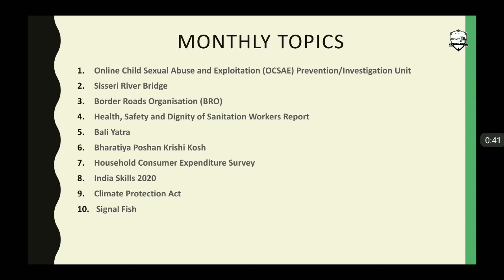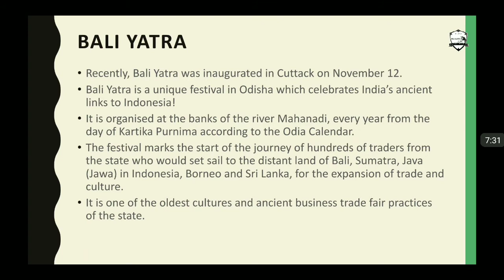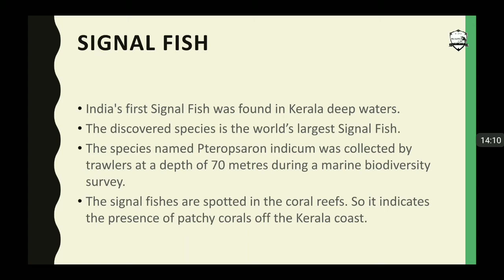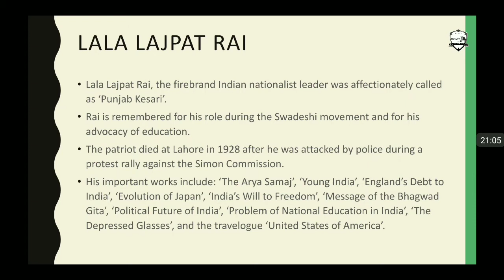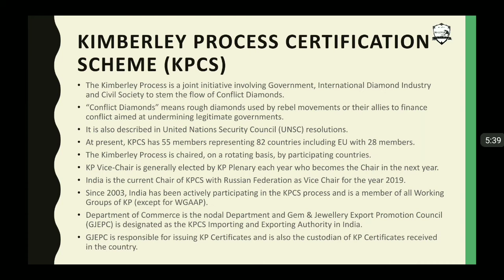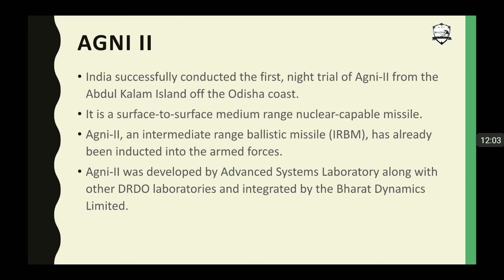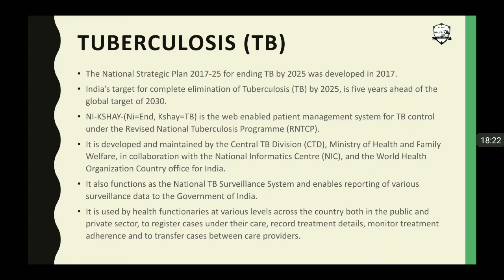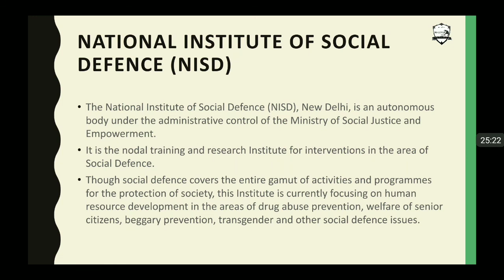November 2019 Current Affairs | English- All Important Topics at Once | Plus Pramesh eLib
GENERAL KNOWLEDGE IN HINDI FOR ALL COMPETITIVE EXAMS like UPSSSC, UPPSC, UPPCL, SSC, CGL, UPSI, UPP, LT grade Teachers, TET, CTET  GK Series for UPSSSC and UPPSC and all other state level and one day exam

Most Important for व्यायाम प्रशिक्षक, व्यायाम अधिकारी, विकास दल अधिकारी, युवा विकास कल्याण अधिकारी, ग्राम पंचायत अधिकारी, ग्राम विकास अधिकारी,, समाज कल्याण पर्यवेक्षक